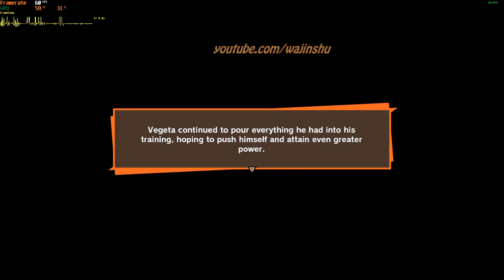Goku vs Piccolo License Exam - Dragon Ball Z Kakarot PC Gameplay 1080p 60 FPS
About this video:
Recording my own Gameplay: 13 minutes
Creating Thumbnail: 5 minutes
Editing time via Sony Vegas: 10 minutes

Other Info: How to Play Hovercar Time Attack Minigame. I hope it helps. Thank you and Godbless
TimeStamps:
2:16 Goku vs Piccolo Driving Lesson

PC Specs:
16 GB Ram

Unraid OS Server Specs:
32GB G.Skill Flare X DDR4 F4-3200C14D-16GFX Quad Channel 3200 Mhz XMP Overclock